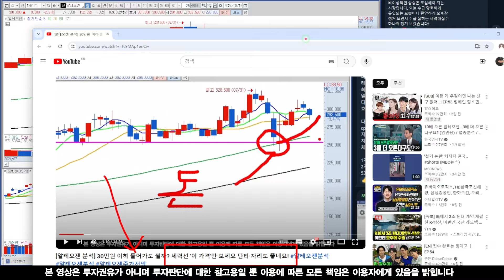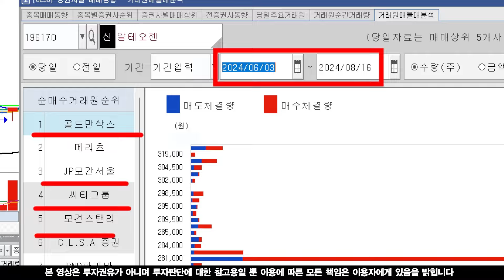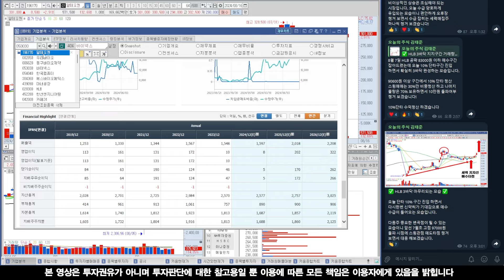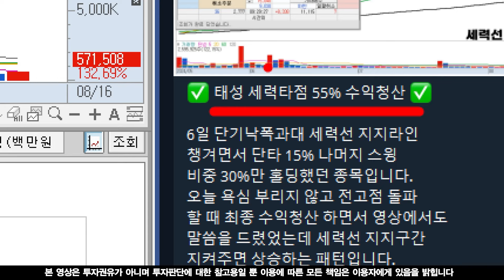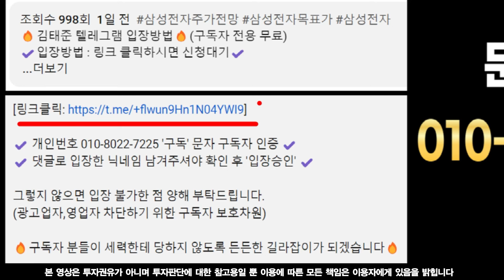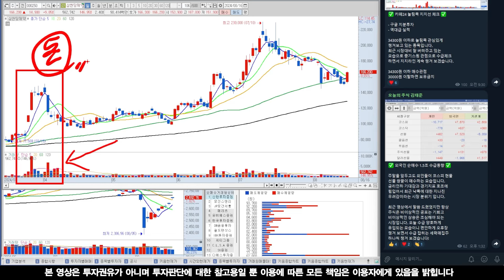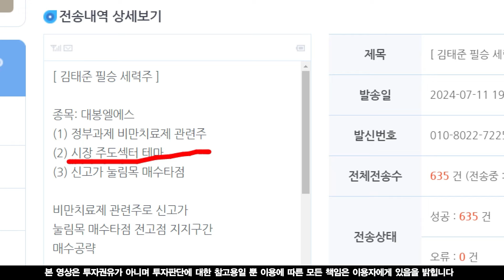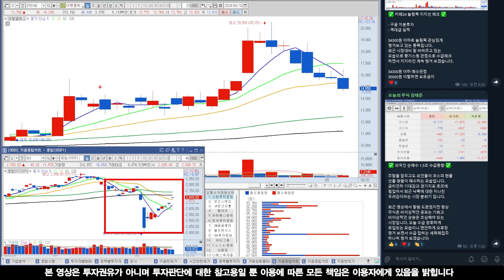[알테오젠 분석] 마지막 신고가 랠리 남았다! 세력선 '이 가격'만 챙겨보세요 목표가 아직 멀었습니다!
✔️ 개인번호 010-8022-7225 '구독' 문자 ✔️